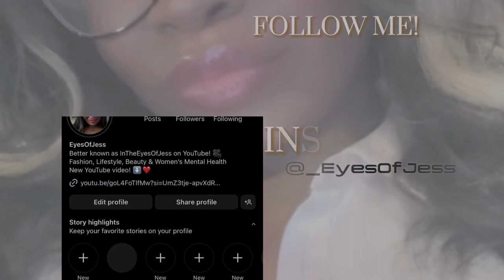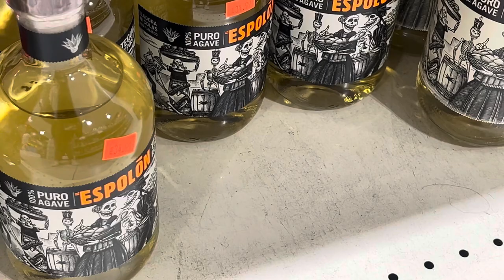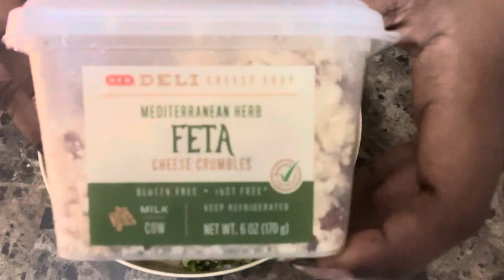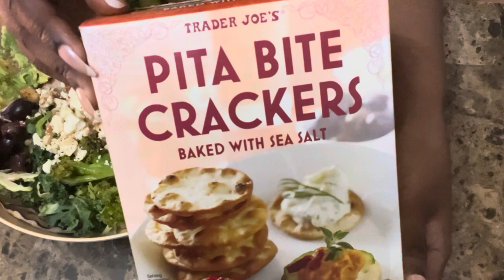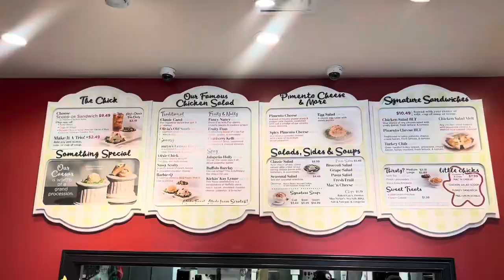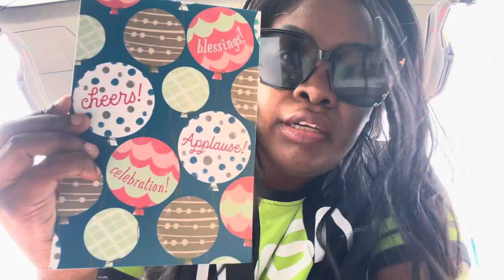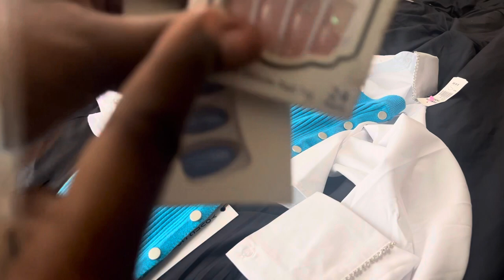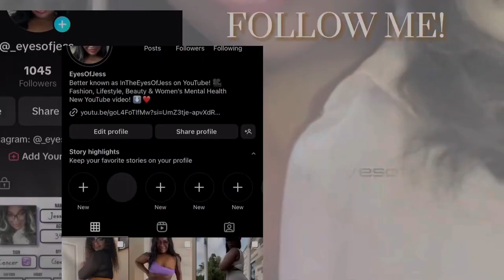HOSTING BRUNCH FOR THE LADIES 🔥+ HOW TO MAKE CAVA AT HOME + SHOPPING AT SEPHORA, THRIFTING & MORE!